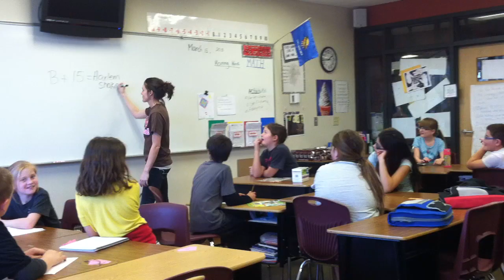crazy class doing Harlem Shake at school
My entire 4th grade class recreates the Harlem Shake.